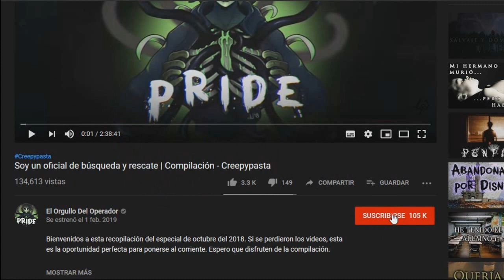Atascado - Creepypasta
¡Bienvenidos de vuelta al canal! Aunque subí una historia en enero, ya era hora de una creepy que jamás hayan escuchado. Eso sí, será un relato muy diferente a lo que están acostumbrados. Espero que lo disfruten.

Música utilizada:

YMelgar:
•A Little Light In The Dark
•Homecoming
•Memories

Somnium Music:
•False Reality
•Somber Minds
•Under The Horizon
•Will I Dream

Lucas King:
•Apathy